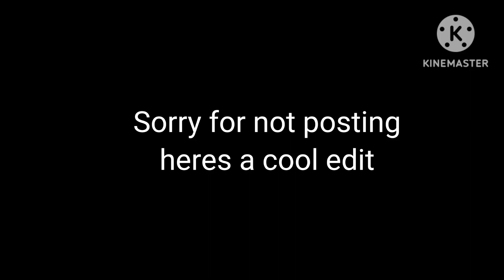Cool Roblox edit